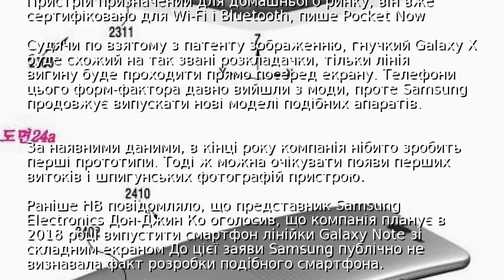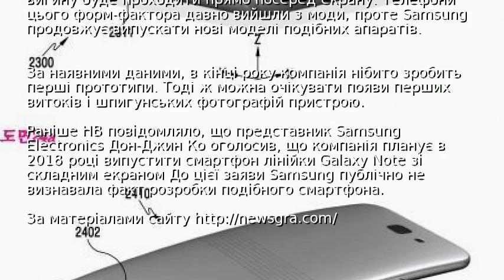Samsung патентує гнучкий смартфон Galaxy X